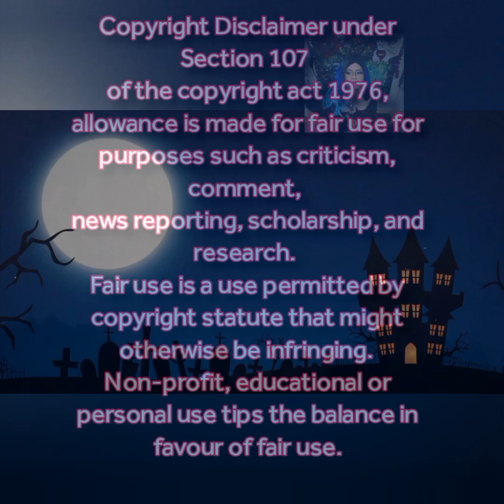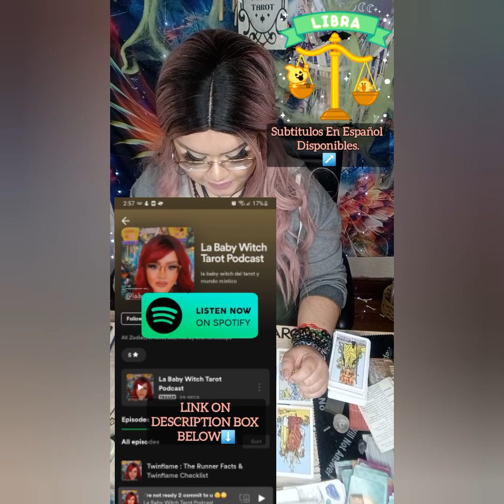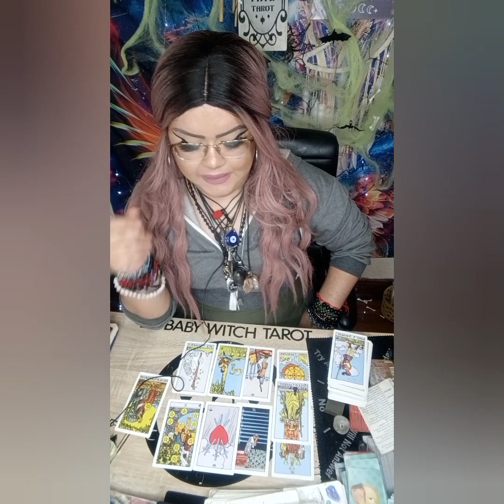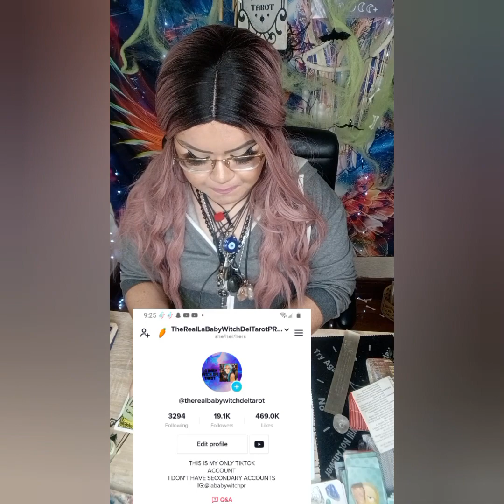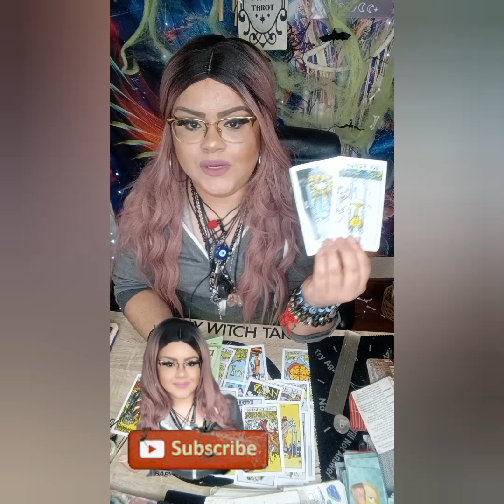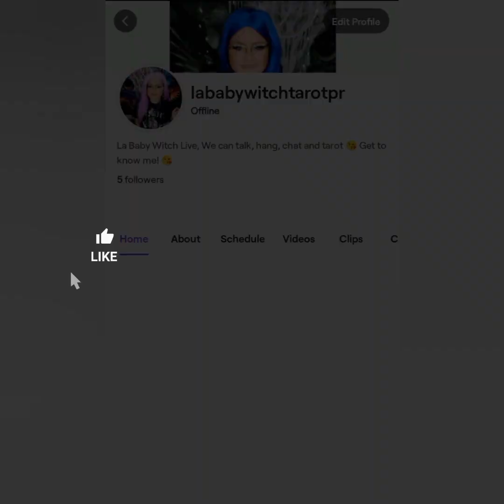♎ U NEED 2 WATCH THIS‼️THE SEPARATION WAS CAUSED BY SOMEONE ELSE'S JEALOUSLY OR MAGIC 😳⁉️libra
5656 S Packard Ave Ste 200
Michelle Abraham

🛒 Amazon Store Front: